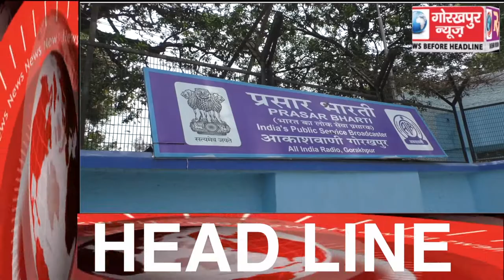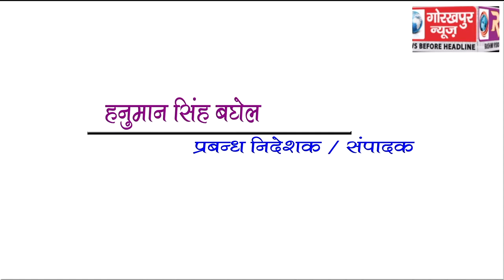GORAKHPUR NEWS Headline 16-05-2018